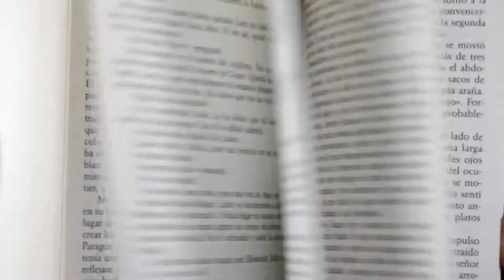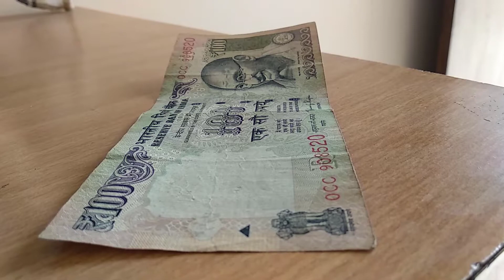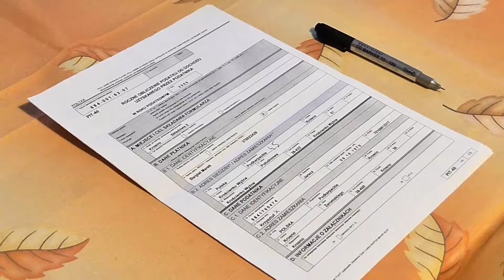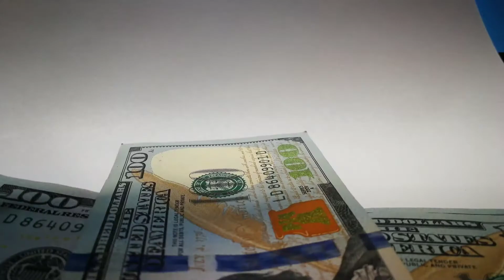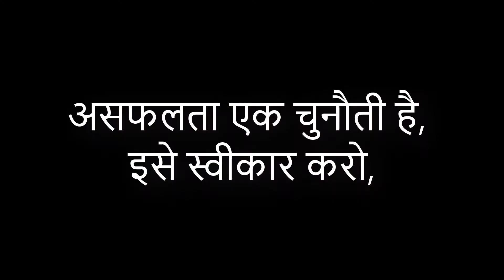कैसे तय किया एक लड़की ने 2 रुपय से 2000 करोड़ का सफ़र | MOTIVATIONAL STORY of Kalpana Saroj